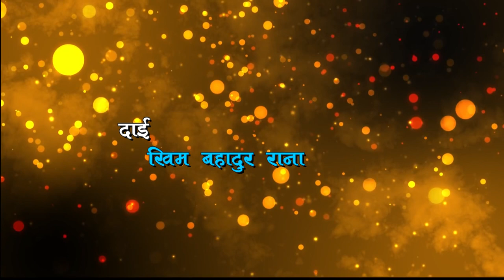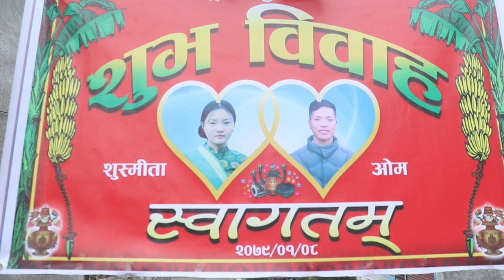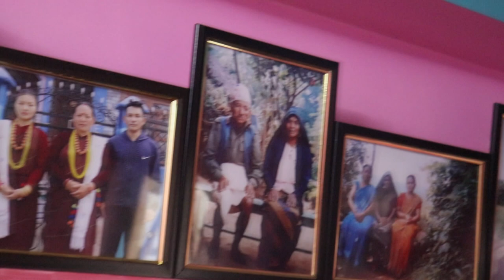susmita weds om susan photo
Sushan photo 📸